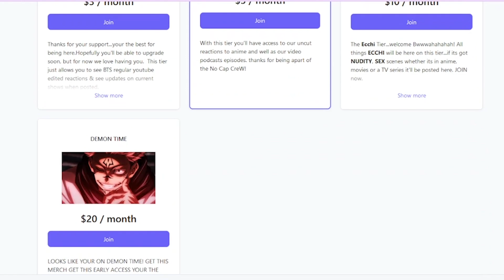Within 5min?! | Digimon Ghost Game Ep 65 Reaction ( The Black Zone of Death )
Bro they only been there less than 5 mins and Digimon ghost game already getting, screwed over. 65 episodes in and we finally getting into some serious dangerous zones, i like that.
Movie Barcode, Movie Color Palette,